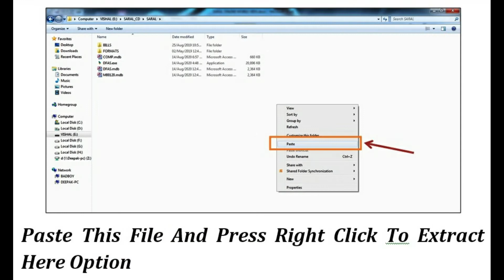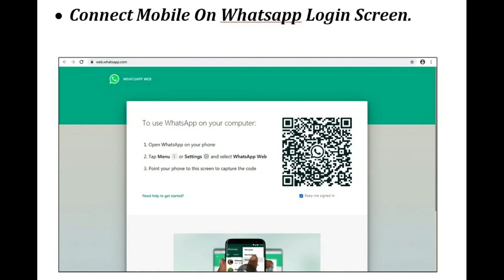WHATSAPP IN SARAL ACCOUNTING PACKAGE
WHATSAPP MESSAGE IN SARAL